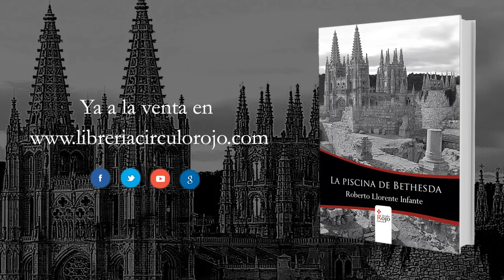La piscina de Bethesda (Booktrailer) - Editorial Círculo Rojo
Sucesos ocurridos en vida de Jesús de Nazaret son objeto de la tradición oral llegando
hasta oídos de El Cid. Es el tiempo de la primera cruzada. Posteriormente estos hechos
son objeto de investigación en la época actual. "La Piscina de Bethesda" conjuga los diferentes tiempos y acontecimientos de cada época. Los paralelismos se suceden
en la alternancia del tiempo y la acción: El papa de Roma quiere dominar el mundo
y predica la 'guerra santa' para enviar ejércitos cristianos contra los musulmanes que
poseen Jerusalén. La primera cruzada. Una tecnificada entidad supranacional quiere
dominar el mundo disfrazando de filantropía sus verdaderos objetivos. Unos caballeros
españoles, entre los cruzados, buscan la tumba de Jesús y unos investigadores,
españoles también, vuelven a hacerlo en el siglo XXI; un investigador, Ferreras, que
sabe más de lo que dice y un noble pamplonés, Ramiro, que oculta celosamente sus
objetivos y medios. Innumerables similitudes salpican los episodios de muerte y destrucción antes, durante y tras los respectivos descubrimientos. La habilidad en el manejo de los tiempos y lugares conduce, finalmente, a la conjunción de las anacrónicas
historias, dando lugar a un sorprendente desenlace.